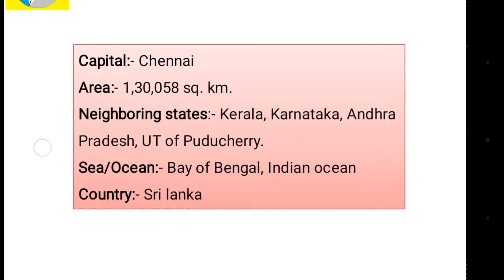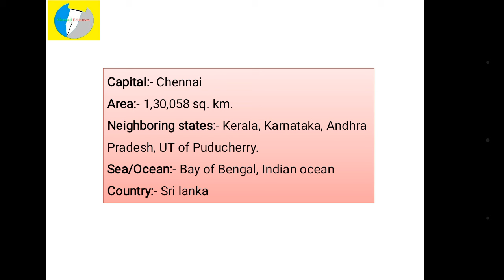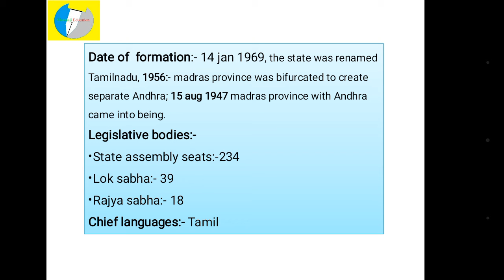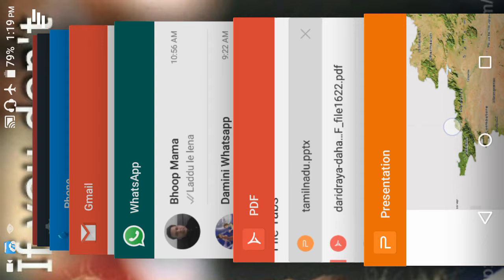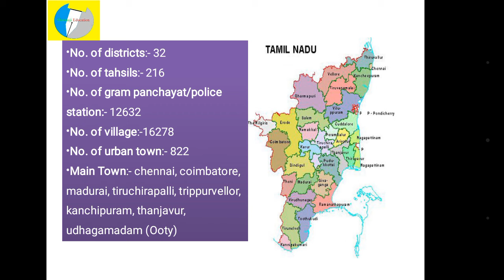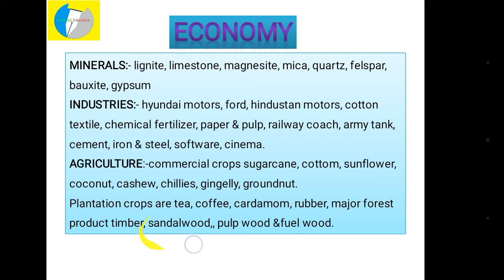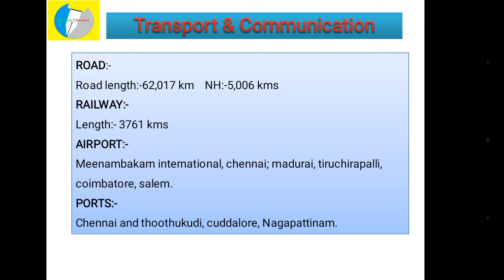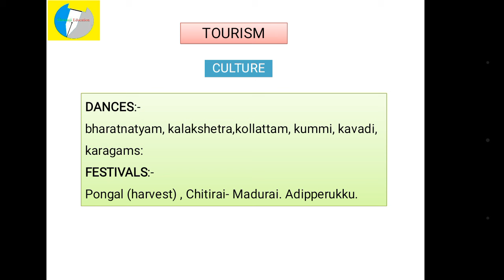Static GK- Tamilnadu तमिलनाडु (political, geographically, economically) ssc/ upsc/ static gk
static GK- Tamilnadu तमिलनाडु explain by VVS Sir